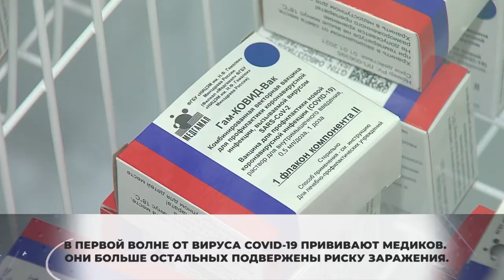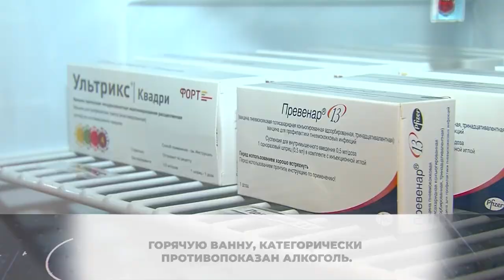Первый пошел. Медиков вакцинируют от СOVID-19. 03.12.2020